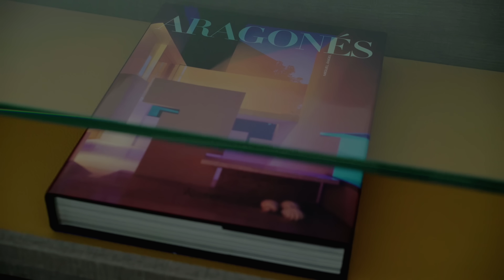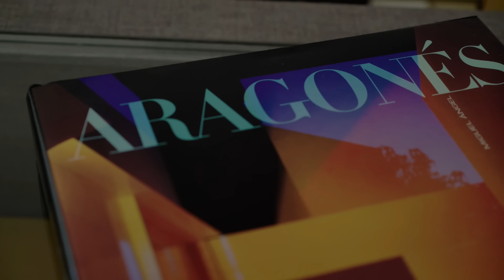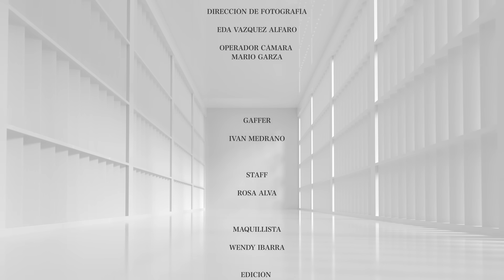México y sus casas SEGUNDA TEMPORADA • CAPÍTULO 3: CASA MINIMALISTA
Recorremos una casa ícono de la arquitectura del Arq. Miguel Ángel Aragonés, con un estilo minimalista y muy astuto con el uso de la luz natural

Si te gusta la arquitectura y el interiorismo, no puedes perderte la segunda temporada de México y sus casas